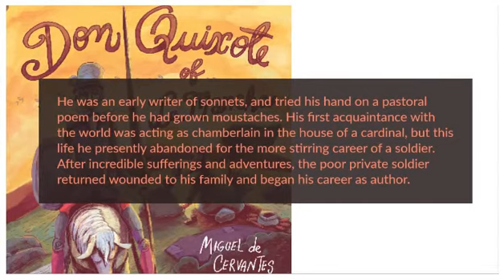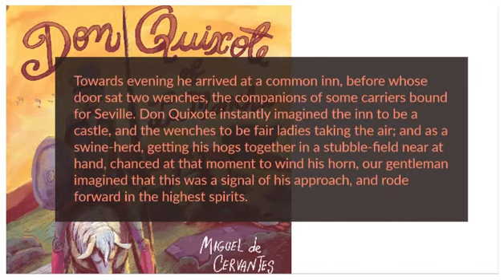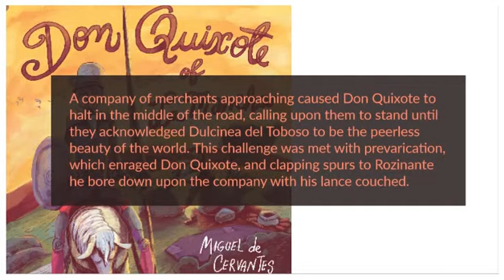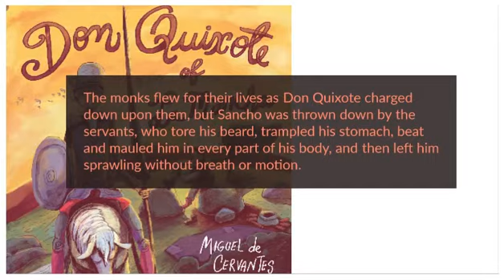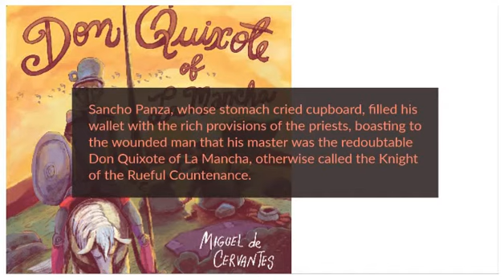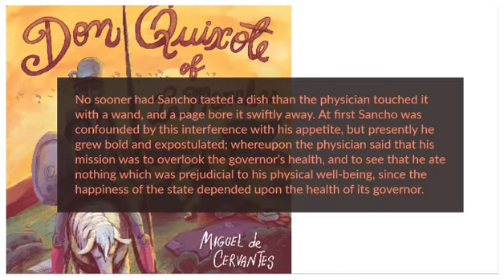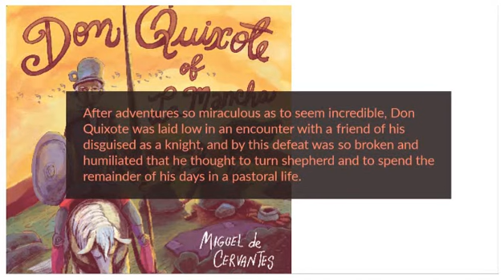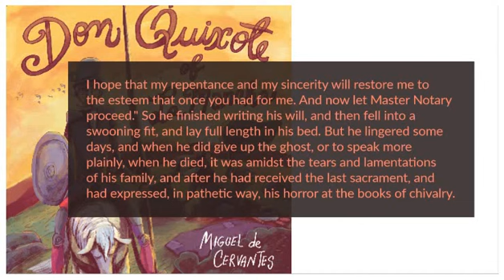Don Quixote by Miguel de Cervantes (abridged version)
The Ingenious Gentleman Don Quixote of La Mancha (Modern Spanish: El ingenioso hidalgo Don Quijote de la Mancha, or just Don Quixote, is a Spanish novel by Miguel de Cervantes. It was published in two parts, in 1605 and 1615. A founding work of Western literature, it is often labeled "the first modern novel" and many authors consider it to be the best literary work ever written.